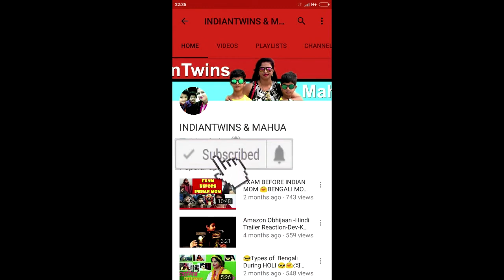Bangla r Mela ||Bengali funny Video ||পৌষ মেলা, শান্তিনিকেতন